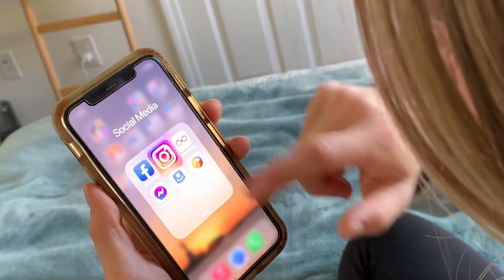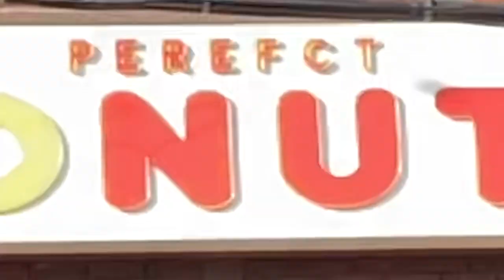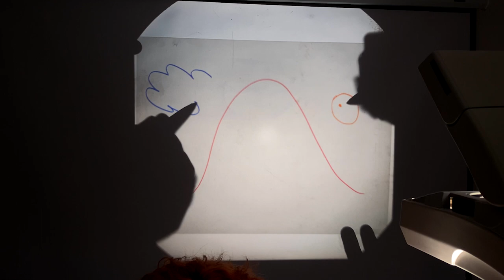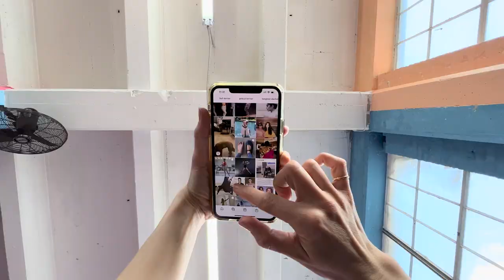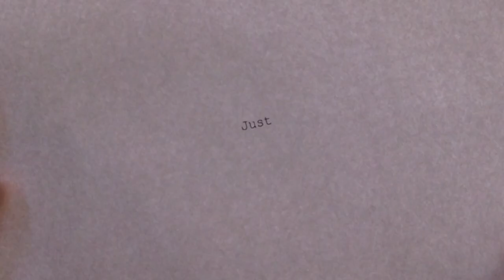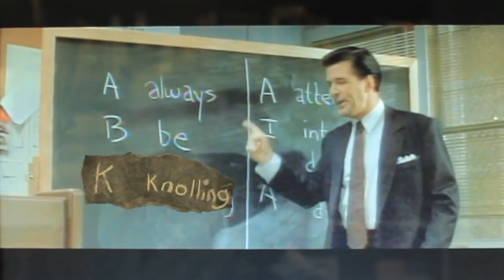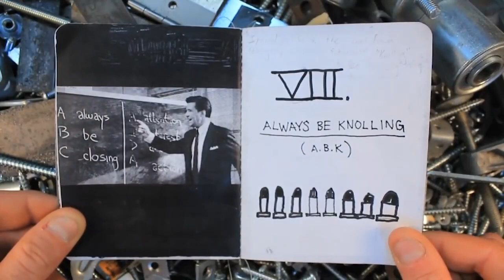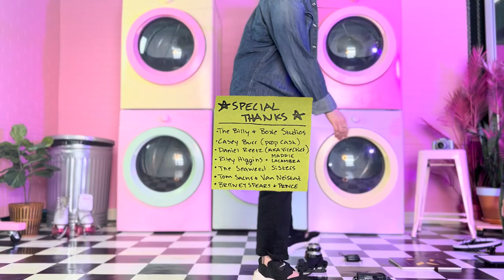8 Counts: The Words That Movie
A seriously funny visual procedural manual made by members of the WordsThat Move Me Community (WTMMCOMM). The title refers to the beats dancers in our community live by. The film’s purpose is to introduce our governing principles those who may be unaware, to inspire those who may be curious about creative life, and to assure the engaged… that WE ARE WHERE IT’S FUNKIN AT.